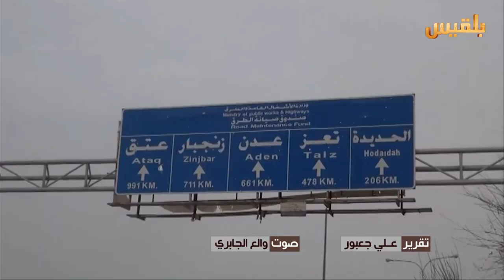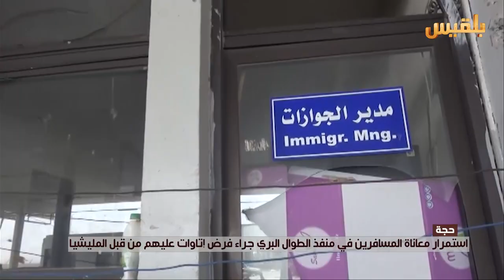حجة .. تفاقم معاناة المسافرين بسبب فرض المليشيا اتاوات عليهم في منفذ الطوال | تقرير : علي جعبور